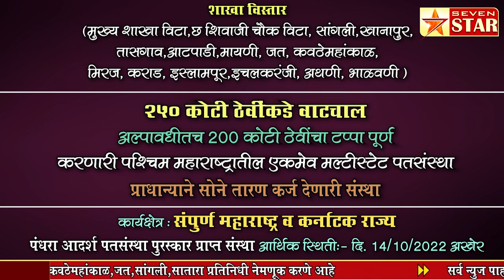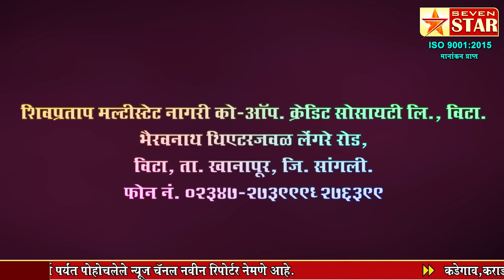अल्पावधीत लोकप्रिय झालेल्या 'सेव्हन स्टार' न्यूज चॅनेलच्या ६ व्या वर्धापनदिनाच्या हार्दिक शुभेच्छा..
शुभेच्छुक - शिवप्रताप मल्टीस्टेट नागरी को-ऑप. क्रेडिट सोसायटी लि., विटा